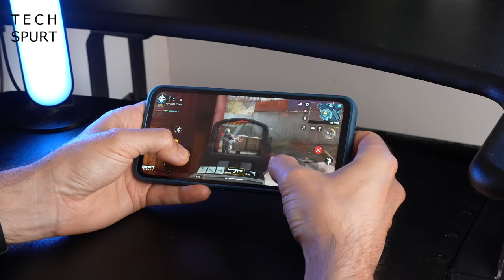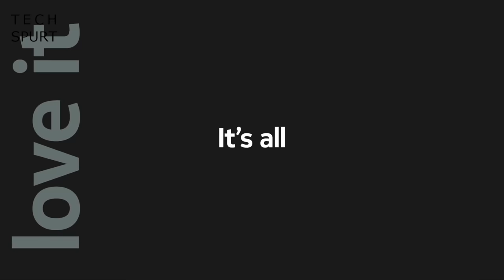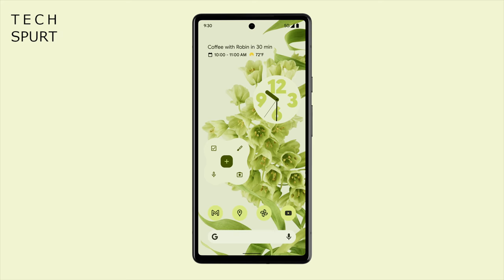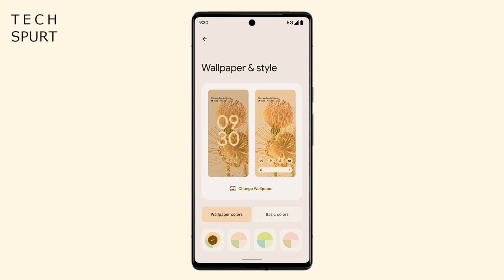Google Pixel 6 & Tensor, Moto Edge 20 Series | TSW73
Heaps of tech news to cover, including Google's Pixel 6 & Pro smartphones teased with the Tensor chipset, Motorola's Moto Edge 20, Pro & Lite officially launched, and lots more unveilings. That's what I get for having a week off.

The new Pixel 6 Pro and vanilla model (now a 6.4-incher) are the biggest phones of the past fortnight, although the full specs, camera tech etc are still unknown. We heard a little more on Google's Tensor chipset, which is being manufactured by Samsung, but not much else.

Motorola is going head to head with its own Edge 20 Pro, which sports a Snapdragon 870 plus 144Hz 6.7-inch OLED screen. For less cash, there's always the standard Edge20 or the Lite model.

This fortnight also saw the launch of the Nokia XR20, Poco X3 GT and a few other bits. Unboxing and review videos are now live!

Tech Spurt Weekly Ep73 Chapters:
0:00 - Uhh...yeah
1:17 - Nokia XR20 & 6310
2:19 - Poco X3 GT
2:56 - Motorola Moto Edge 20 Series
5:57 - Google Pixel 6 & Pro
7:24 - Viewer comments